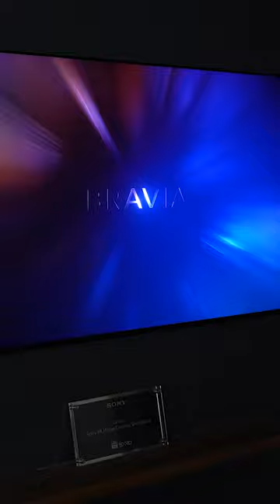sony A95L QD-OLED Install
The Sony A95L QD-OLED is the newest tech on the block, bud does this screen deliver? Full video

The Home Cinema Alliance are a group of UK based business that provide amazing homecinema and hometheatre to decerning clients. We use our YouTube and Social Media channels to highlight these spaces and the companies that design and build them.

We would love to hear your comments, so please place them below ⬇️

Is there anything you would like us to showcase on our channel? Please post in the comments ⬇️

Looking to build a new cinema or theatre in your home? A Home Cinema Alliance member can help